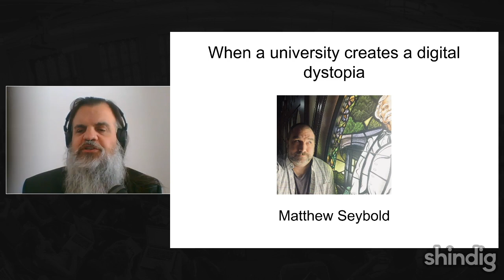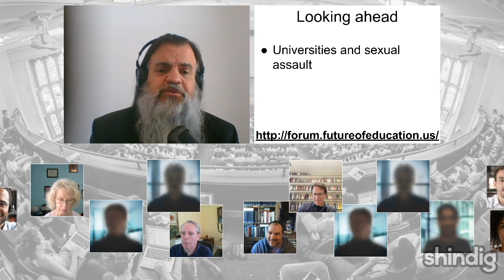Building a digital campus dystopia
Can a university turn technology to gut its academic purpose?

This week the Future Trends Forum is honored to host Elmira College professor Matthew Seybold, who recently published "Jason Wingard’s EdTech Griftopia," a critique of Temple University's leadership.